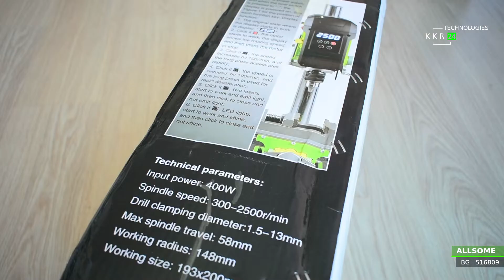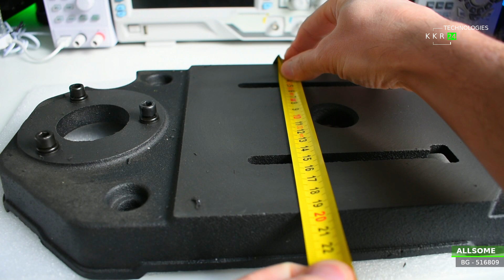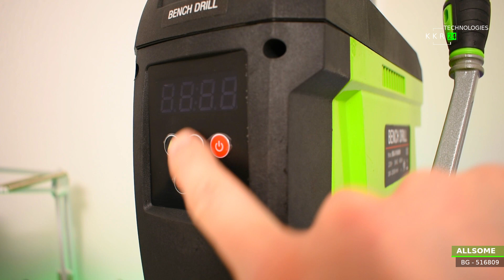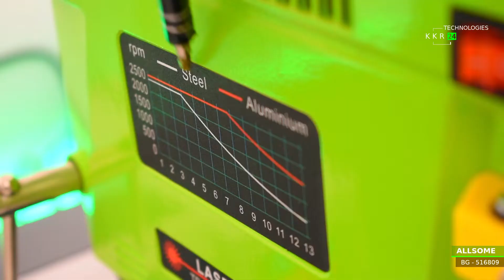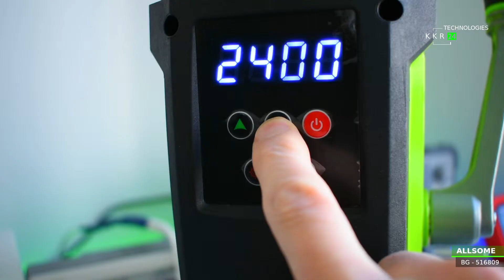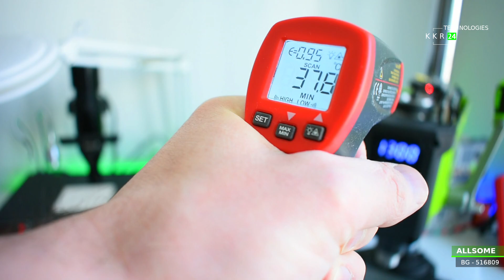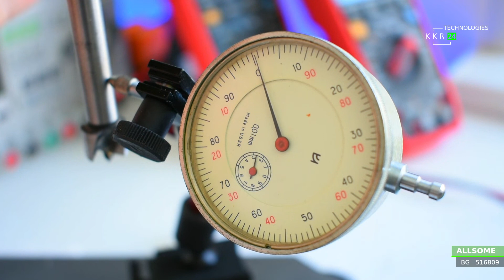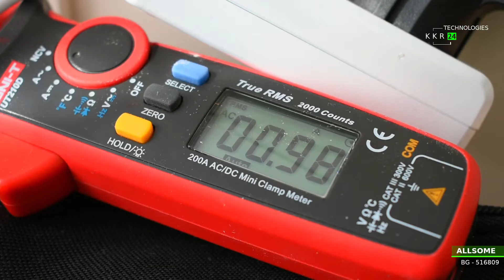НОВИНКА!!! Сверлильный станок BG-516809 ALLSOME Крепкий станок для большинства задач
Видео про Сверлильный станок BG-516809, для комфортного просмотра прошу включить субтитры на вашем языке. Этот  станок  новинка на чем  я остановил свой выбор! Возможно навсегда. Удивительно хорошая мощность даже при маленьких оборотах и самое главное вечный двигатель без коллектора и щеток который ели заметно как работает. То есть очень тихий на средних и низких оборотах иногда думаешь что он не включен.
Брал в магазине на али ALLSOME OFFICIAL STORE.
Коврик на видео брал в магазине Arichme Store